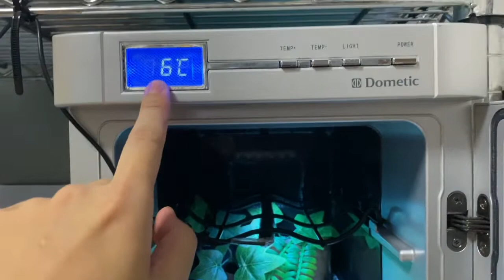ワインセラーをエゾサンショウウオにあげることにしました！【りんと日記】【2022年7月3日】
【楽曲提供】
・DOVA-SYNDROME
・魔王魂